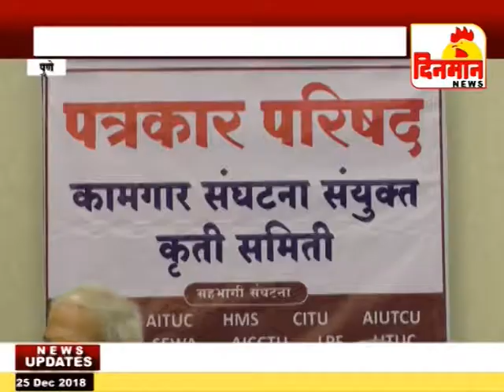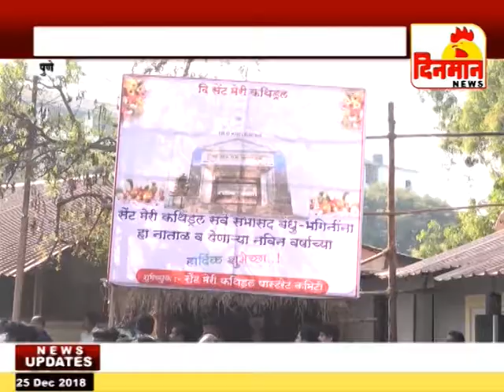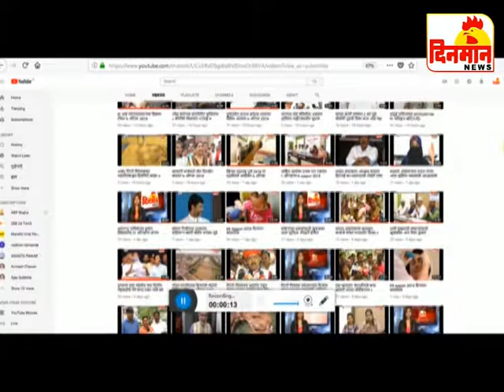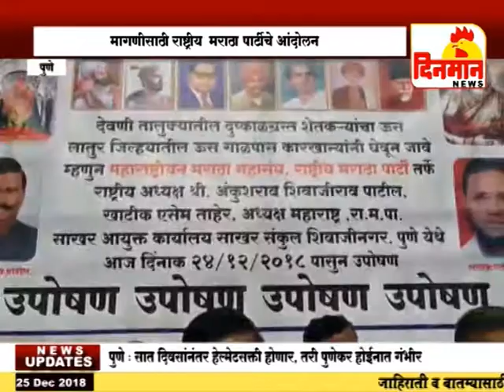25 December 2018 दिनमान बातमीपत्र